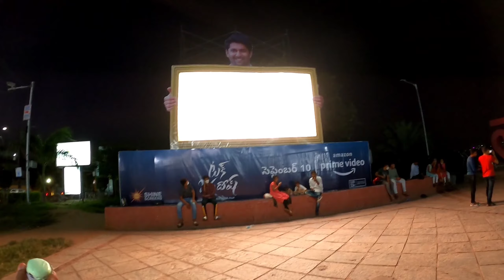Aj mai Hasib ko ice cream khilaya|| India Brother Vlog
Hi Guys,I am N.Rahman living in Hyderabad for last two years. I visit different places of Hyderabad, experience variety of foods and make daily life vlog video to bring happiness, put smile on your face and entertain you.
Make sure it will be a lot to me.
In advance thanks a lot.
Tahe Dil se ap ka shukrya.